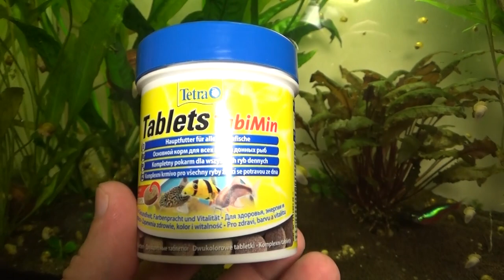РАЗВЕДЕНИЕ АМПУЛЯРИЙ личный опыт.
Ампулярия самый популярный в аквариумистике вид пресноводных улиток. На английском звучит как Snail-Apple, если перевести то получается Улитка - Яблоко.

webmoney
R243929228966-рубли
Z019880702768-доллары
Номер карты СБЕРБАНК
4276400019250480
Жду Вас в Instagram